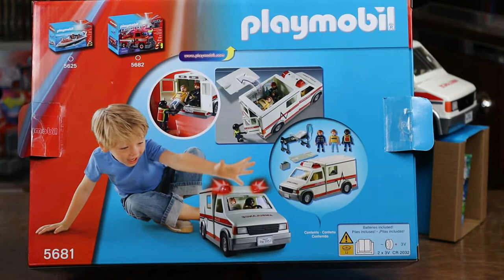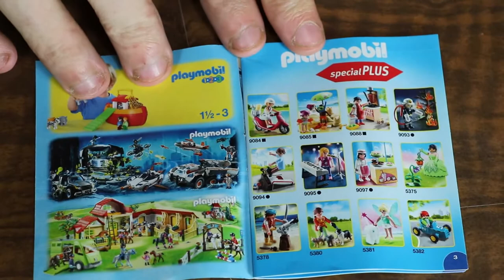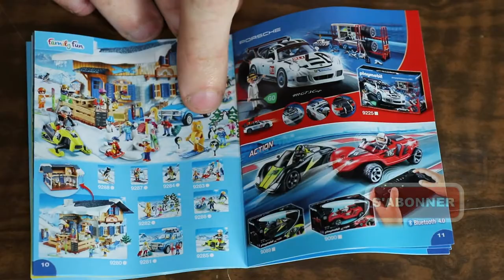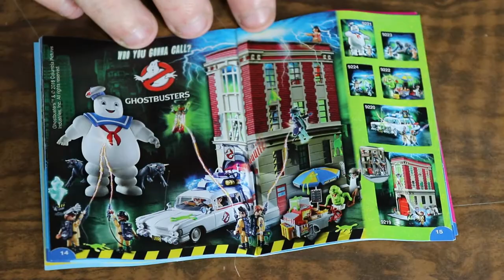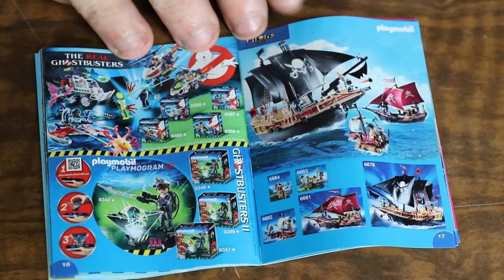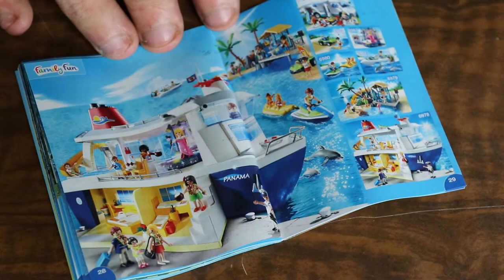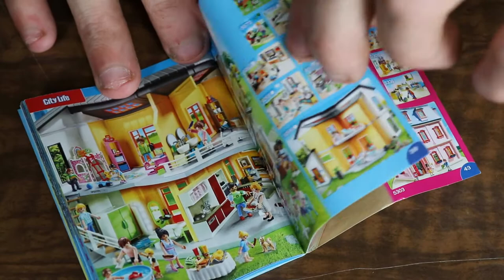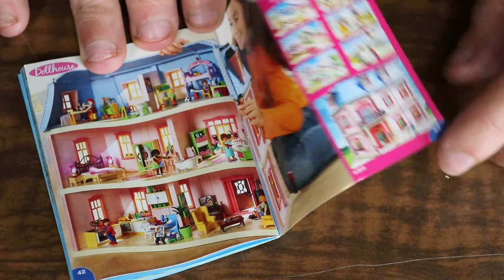UNBOXING SPÉCIAL ÉLECTION AMÉRICAINE 🔵🔴⚪💼 !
Dans cette vidéo je fait un unboxing  spécial élection américaine 🔵🔴⚪💼 !

Description :

- Nom de la Boite : Ambulance de sauvetage ( USA ).
- Ref : 5681
- Sortie : 2018
- Prix : 24,99 $

Aidez les médecins à transporter le patient à l'hôpital le plus proche grâce à l'ambulance de sauvetage. Les lumières et la sirène de l'ambulance de sauvetage peuvent être activées pour signaler qu'un sauvetage est en cours. L'ensemble comprend trois figurines, une civière et d'autres accessoires.

Description :

- Nom de la Boite : Grande Échelle de Pompier ( USA ).
- Ref : 5682
- Sortie : 2018
- Prix : 24,99 $

Cours pour éteindre le feu avec l'unité d'échelle. L'ensemble comprend un camion de pompiers avec lumières et sons, ainsi que deux figurines, une lance d'incendie, un extincteur et d'autres accessoires. Recommandé pour les enfants de quatre à dix ans.

élection américaine
playmobil americain
playmobil usa
playmobil 5682
playmobil 5681
playmobil 70362
playmobil scooby doo
playmobil 1994
playmobil 1997
playmobil 3908-a
playmobil 3908
playmobil 3881-a
playmobil 3845-A
playmobil 1996
3845 playmobil
3714 playmobil
playmobil 3714
playmobil bus
playmobil fun park
playmobil rico xxl
playmobil banalisee
playmobil banalisée
playmobil policiers d'elite
playmobil lions
playmobil helicoptere
playmobil secours
playmobil hopital
playmobil hélicoptère
playmobil ghostbusters
playmobil vintage chevalier
playmobil collectoys
playmobil xxl 1974
playmobil xxl
playmobil 1974
playmobil 1981
playmobil ancien
playmobil pompier
playmobil vintage
film playmobil
video playmobil
playmobil francais
playmobil collection
exposition playmobil
diorama playmobil
playmobil pirate
playmobil chevalier
playmobil police
playmobil romain
playmobil city life
playmobil family fun
playmobil western
histoire playmobil
nouveautés playmobil
unboxing playmobil
collection playmobil